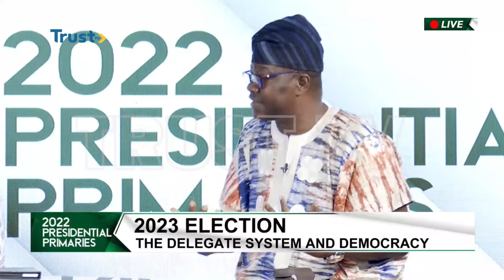Economic Hardship Responsible For Money Politics | TRUST TV